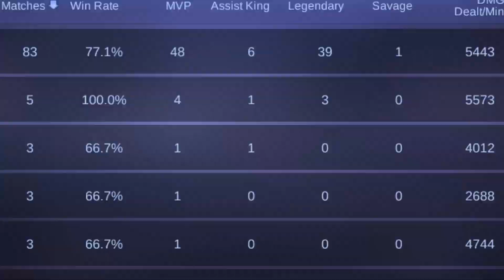1 Skill 1 KILL!! 20 KILL in 10 Min! No Mercy Harley by Betosky ~ Mobile Legends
Backsound Video